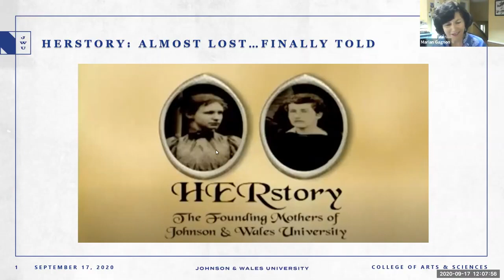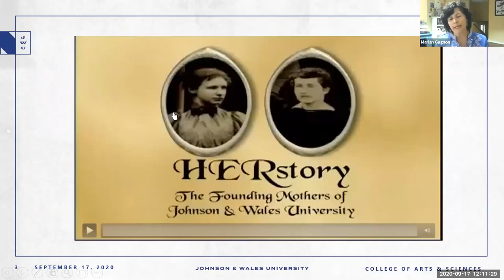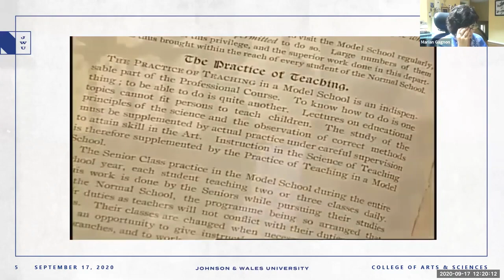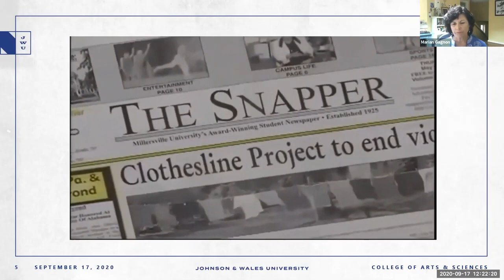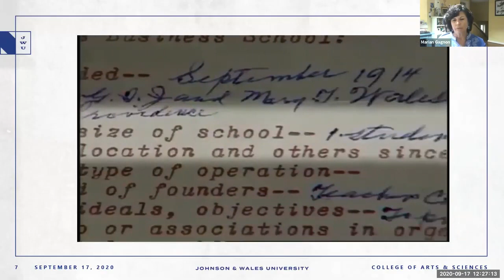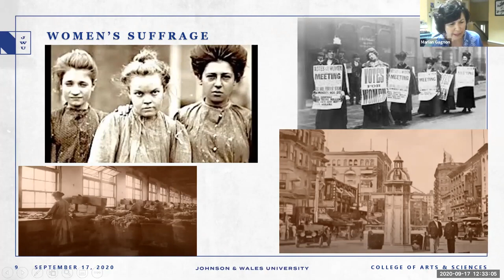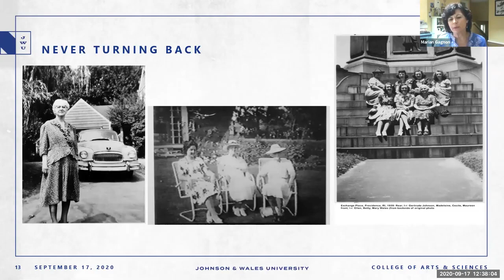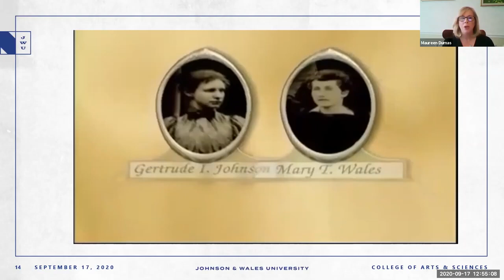The Making of HERstory JWU's Founding Mothers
Professor Marian Gagnon, Ph.D., '98 M.A.T. shared a behind-the-scenes look at the making of her documentary, HERStory, which details the lives of JWU's founding mothers, Gertrude Johnson and Mary Wales.